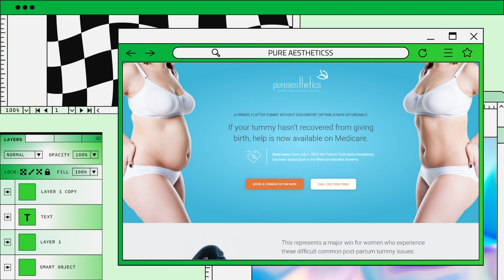InsideOut Group's year-end reel for 2022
As we near the end of an epic year, we just wanted to give you a flavour of our 2022 and wish you all the very best for a truly exceptional 2023.

Enjoy the break and we look forward to working with you in the New Year.

From all of us at InsideOut Group! 🙌🥳